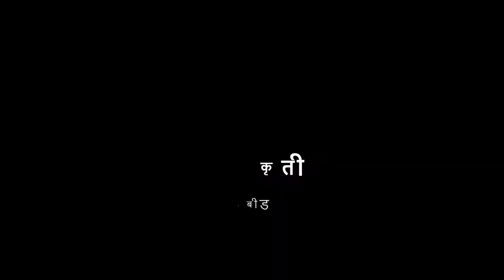१ली | भाग ३ | पान क्र. ८ | अनुकरणात्मक कृती | विद्यार्थी कृती | VSchool